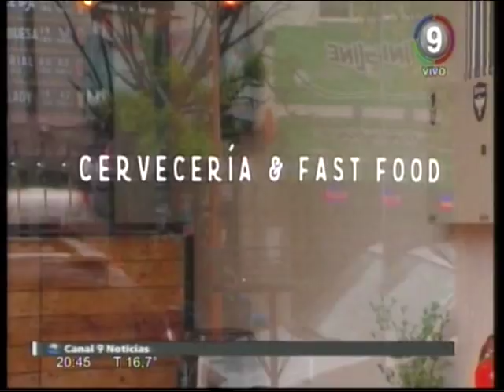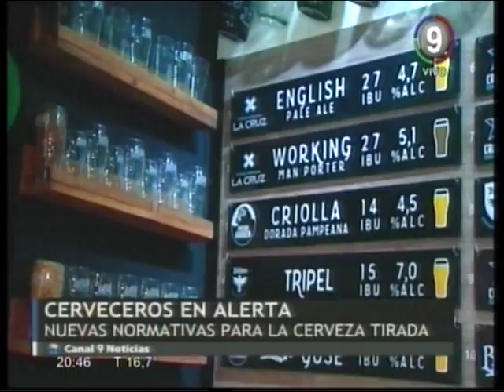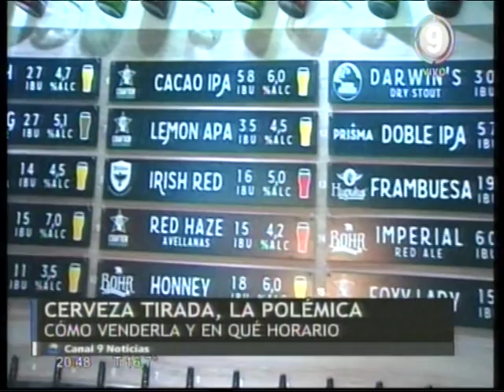Canal 9 Bahía Blanca - CERVEZA TIRADA EN PROBLEMAS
CERVEZA TIRADA EN PROBLEMAS
DESDE LA COMUNA ACLARARON QUE LOS NEGOCIOS QUE VENDAN CERVEZA ARTESANAL TIRADA NO LO PODRÁN HACER A PARTIR DE LAS 21HS. UNO DE LOS COMERCIANTES SE MOSTRÓ MOLESTO POR LA NORMATIVA.